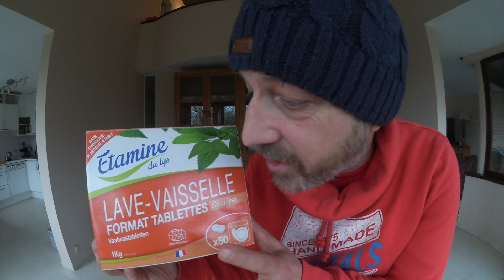KIT ZERO DECHET CUISINE 5 CHOSES INDISPENSABLE POUR UNE VAISSELLE PROPRE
Tu ne sais pas quoi acheter comme kit zéro déchet de base pour ta cuisine... voici les 5 choses indispensables pour garder ta vaisselle propre à avoir absolument dans ta cuisine zéro déchet...

Et si tu ne sais pas quoi te fixer comme objectif, voici quelques idées...